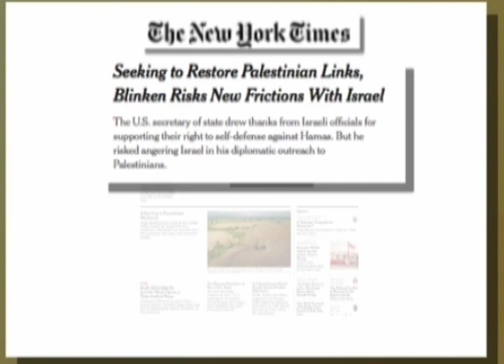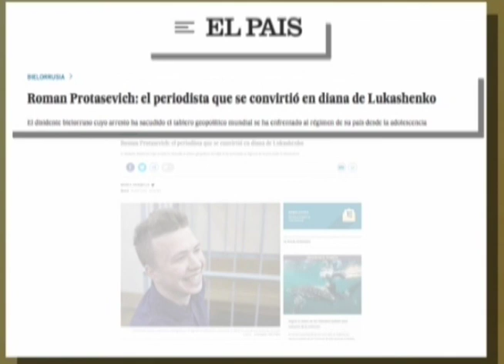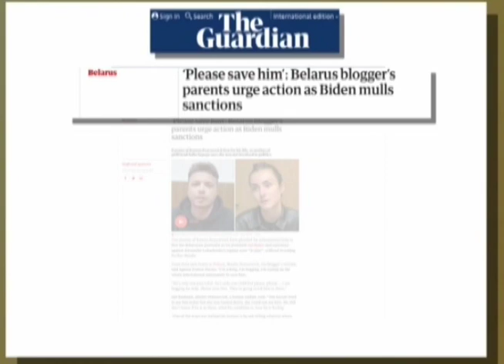Canção Nova Noticias Edição da Manhã 26/05/2021